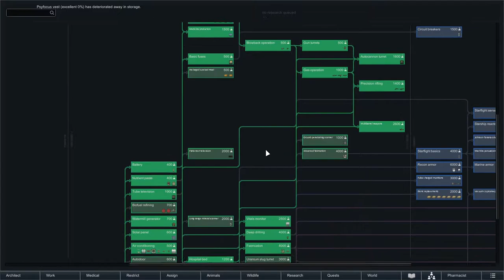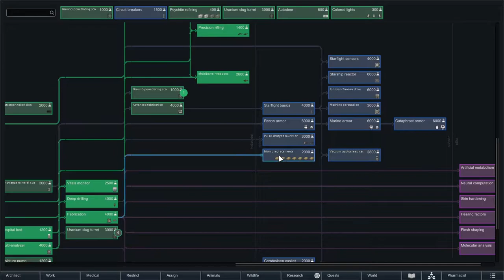[30] Tough Trading Decisions | RimWorld ROYALTY | RimWorld 1.1 | Let's Play RimWorld 1.1 Royalty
[30] Tough Trading Decisions

Wow! So RimWorld surprised everyone with an unannounced Expansion. RimWorld 1.1 came out alongside RimWorld Royalty: A DLC that adds royalty (obviously), psychic powers, mechanoid buildings, and a whole bunch of other stuff. It's like starting all over again blind. I can't wait to play it!! So, let's play RimWorld 1.1: RimWorld Royalty!

*** NAME MY COLONISTS! ***     If you want to be part of my colony, leave your name (or the name you want for your character), along with the desired gender, in the comments. (Male, Female, or Don’t Care.) I will select names for new colonists using a randomizer.

Mech clusters always appear in an initially dormant state. The player can take the time to decide and execute a plan of attack. This puts the player on the offensive, which contrasts with the defense-oriented fights in the base game.

About Bjorn Strongndarm’s Let’s Play:

Games are fun! They’re even more fun when shared with others. I record and upload what I play in order to share these experiences with others.

I provide relaxed, family-friendly yet mature commentary while playing. Some people occasionally even find it entertaining! (Although I make no promises.) I don’t claim to be particularly good at gaming; often, the most fun comes from failing in the most spectacular of ways. Losing is Fun! (I’m looking at you, Dwarf Fortress.) But I do try to get better.

(Oh, and it’s pronounced “Bee-Yorn Strong-in-the-arm”, with thanks to Sir Terry Pratchett.)